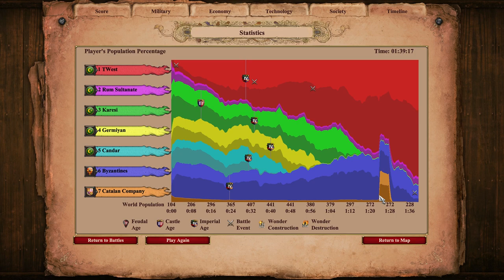Aoe2 DE Campaign Achievements: Turkish Delight [Bapheus (1302)]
In this episode we tackle the "Bapheus" scenario and attempt to win without forming an alliance with any Turkish factions.